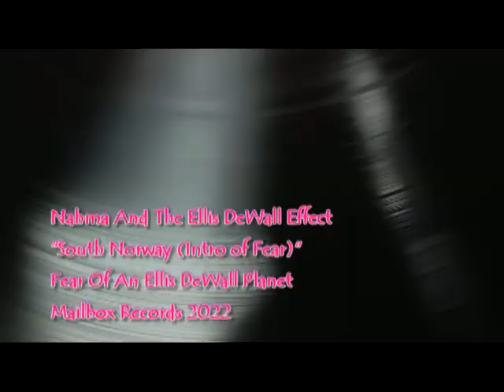"South Norway (Intro Of Fear)" - Nahma And The Ellis DeWall Effect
This is the official music video for Ellis DeWall's Nahma And The Ellis DeWall Effect's "South Norway (Intro Of Fear)" from their album "Fear Of An Ellis DeWall Planet.  2022 copyright Live Animals Make Music. Mailbox Records 2022